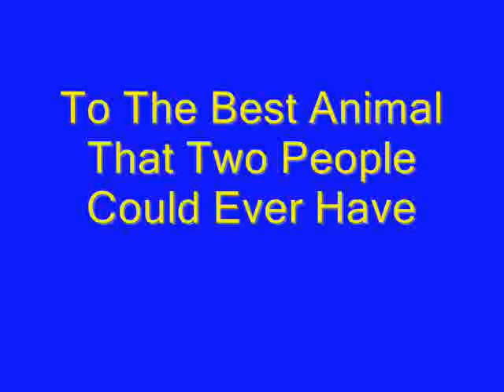Tribute to Chrissie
A tribute to our Cocker Spaniel Chrissie.